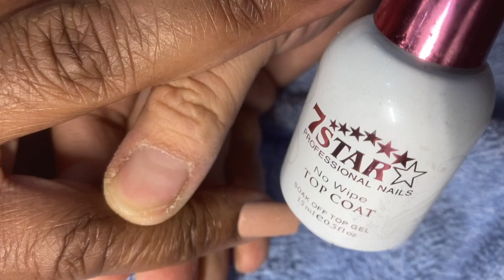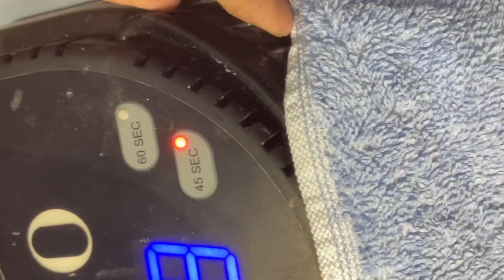Full set and design that’s easy Bộ mới nail ngắn rất dễ làm 🥰🙋‍♂️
thuyhacuocsongmy full-set-and-design-that;s-easy#